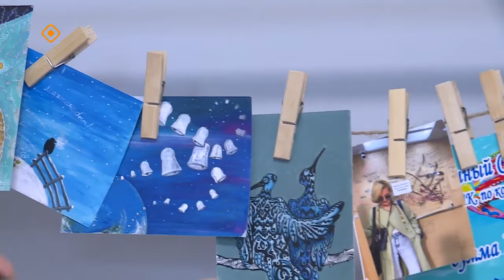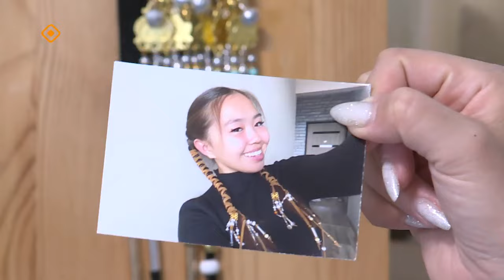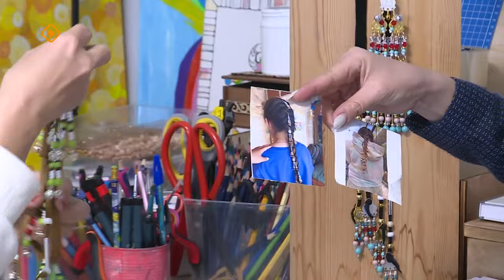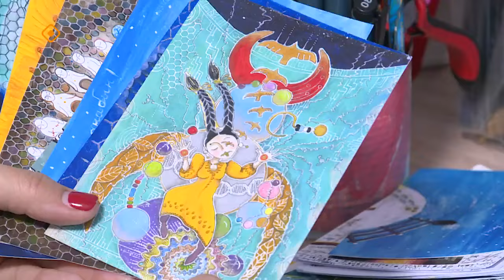«Саха сатаабата суох» (19.01.24)